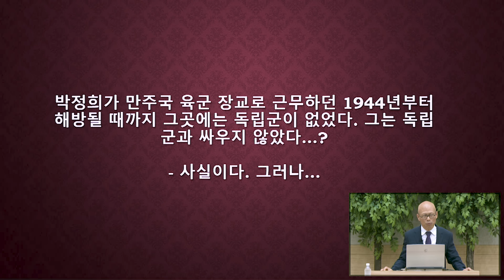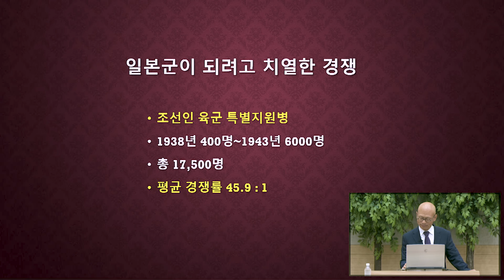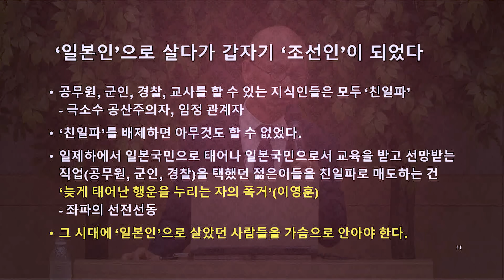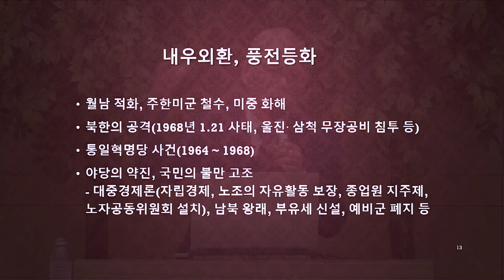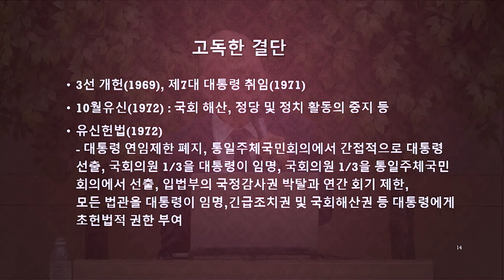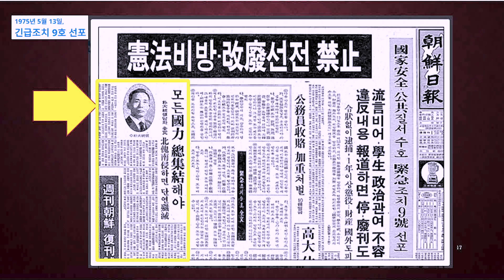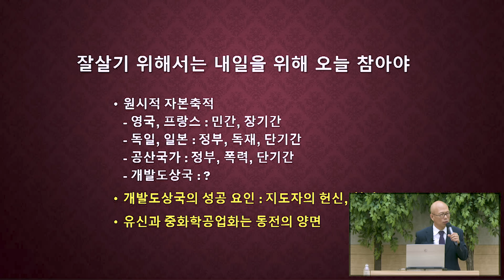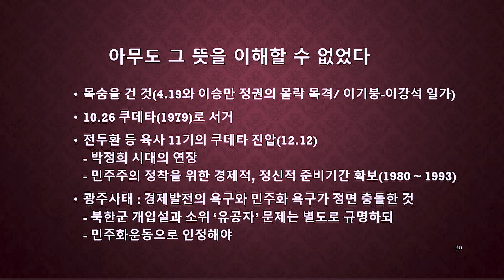박정희 대통령의 위대한 유산 10월 유신, 그는 친일파인가? (한민호 전 문체부 국장) : 정동수 목사, 사랑침례교회, 킹제임스흠정역 성경, 설교, (2022. 6. 5)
2022년 6월 5일 (주일 오후)